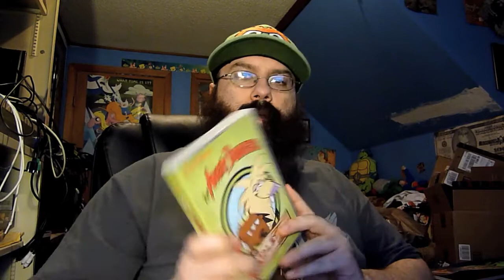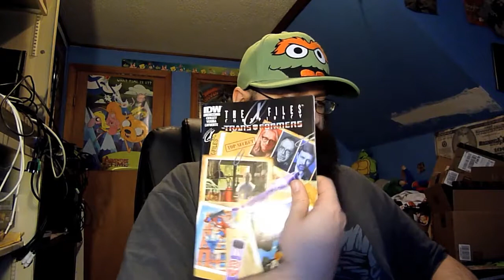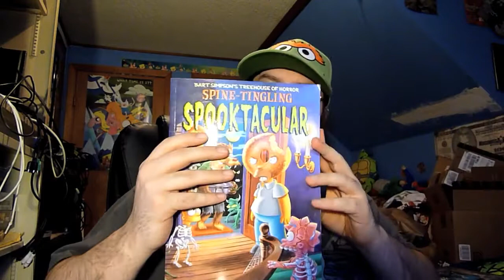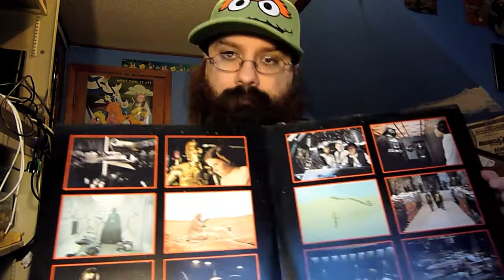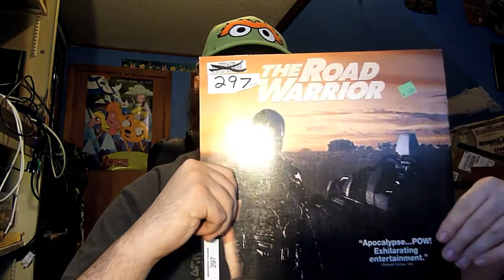Random Pickups March 2015